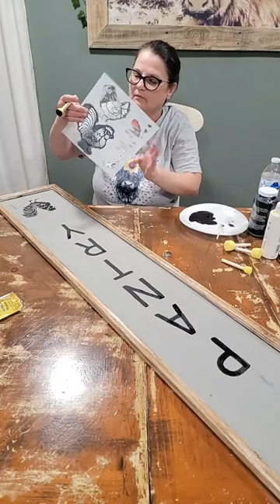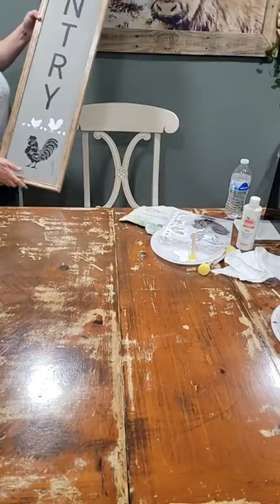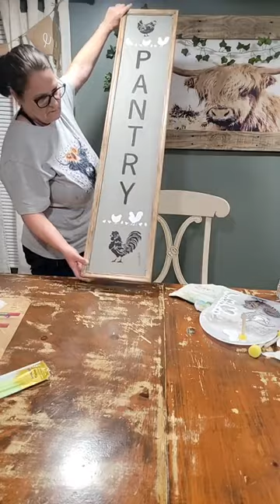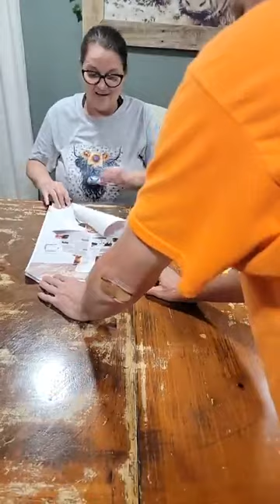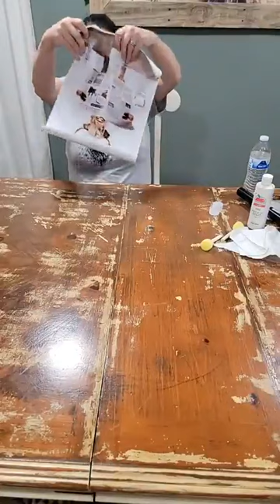Come hang out with me | The Shabby Shack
come hang out with me,hang out,hang out with me,come hang out with me for the day,come shopping with me,come spend a day with me,drive with me,hang me out,get ready with me,spend a day with me,come hang out,day in the life of yaya!!! come hang out with me and my friends,come with me,hang,hangout with someone,hang me,come hang out with me for the day... we went to our first high school game!!!,hear me out,sneaking out while stuck at home